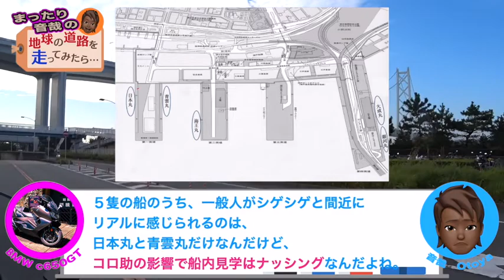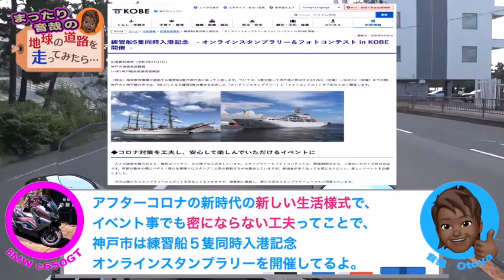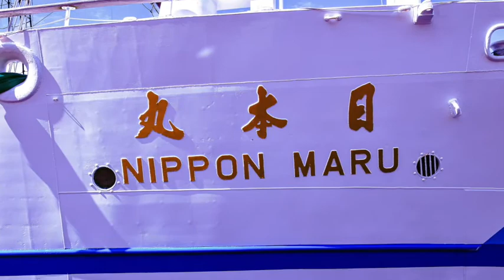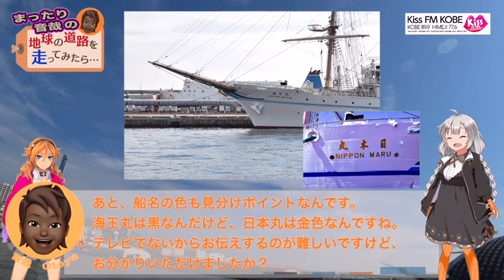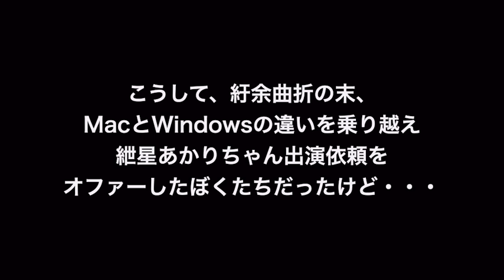【VOICEROID解説】紲星あかりちゃんが帆船日本丸と海王丸の見分け方を解説してくれたよ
☆　海技教育機構所属の５隻神戸港同時入港記念　☆

「好きです。木曽路〜Youは何しに中山道へ」〜の第一部も無事に終わった、音哉くんと650GT。
そんな２人は、地元神戸に、帆船日本丸二世と海王丸二世が同時入港するということで早速取材に向かいました。
現地、神戸港のメリケンパークでたまたまキスFMコウベの生中継を目撃したふたり。
な、なんと、ボイスロイド人気アイドルの紲星あかりちゃんが出演しているではありませんか！
そんな収録風景を見ていた音哉くん。
何かを思い立ったようですが・・・

前　→　sm37736977　（ニコニコ動画）
次　→　11月中旬OA予定　（ニコニコ動画）

◆使用素材◆
●　650GT　ヤンキームスメ・立ち絵　なつさまの作品より
　　　　ヤンキー　nc91922
　　　　照れる　nc93694
　　　　がっかり　nc93693
　　　　びっくり　nc93692
　　　　笑顔　nc93691

●　紲星あかり　立ち絵　こんにゃくさまの作品より

◆使用ミュージック◆
●　HURT RECORD
　・たかゆき
　　　heat
●　MusMus
　・watson
　　　DBDのテーマ
●　YMO
　　　firecracker